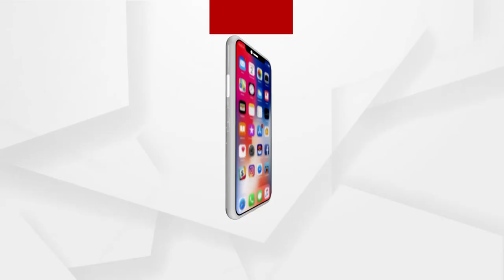ତାଲିବାନ ଶାସନରେ ଜୀବିକା ହରାଇଲେ ଆଫଗାନୀ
ତାଲିବାନ ଆଫଗାନିସ୍ତାନରେ ମିଳୁନି ରୋଜଗାର । ବର୍ତ୍ତମାନ ସୁଦ୍ଧା ପାଂଚ ଲକ୍ଷ ଆଫଗାନୀ ହରାଇଲେଣି ଚାକିରୀ । ଜାତିସଂଘର ରିପୋର୍ଟରେ ହେଲା ଖୁଲାସା ।